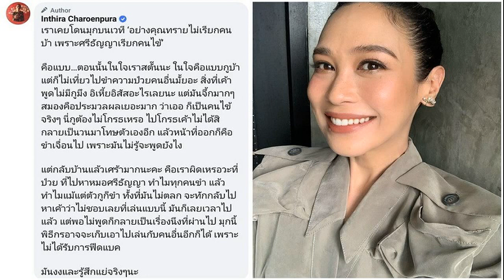เราผิดเหรอที่ป่วย! ทราย เคยโดนมุกบูลลี่บนเวที ในใจถึงขั้นสตั๊น กลับบ้านเศร้ามาก ไม่มีอิเหี้ อิสั แต่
เราผิดเหรอที่ป่วย! ทราย เคยโดนมุกบูลลี่บนเวที ในใจถึงขั้นสตั๊น กลับบ้านเศร้ามาก ไม่มีอิเหี้_อิสั_แต่มันจึ้กมากๆ ทราย เจริญปุระ เล่า เคยโดนมุกบูลลี่บนเวที ในใจถึงขั้นสตั๊น พอกลับบ้านเศร้ามาก เราผิดเหรอที่ป่วย
กลายเป็นข่าวที่ถูกพูดถึงและโด่งดังไปทั่วโลก กับเหตุการณ์ในงานประกาศรางวัลใหญ่ด้านภาพยนตร์ อคาเดมี อวอร์ดส์ หรือ ออสการ์ ครั้งที่ 94 โดยช่วงหนึ่งของการประกาศรางวัล “วิลล์ สมิธ” เดินขึ้นไปบนเวทีและตบหน้า “คริส ร็อก” เข้าอย่างจัง เนื่องจาก “คริส ร็อก” พูดถึงล้อเลียนเกี่ยวกับการปรากฏตัวของ “จาดา พิงค์เกตต์ สมิธ” ภรรยาคนสวยของ “วิลล์” ในเชิงพูดติดตลกล้อเลียนทรงผมและอาการป่วยว่า “จาดาผมรักคุณ จะรอชมเธอในภาพยนตร์เรื่อง GI Jane ภาค 2”
ทั้งที่แท้จริงแล้ว “จาดา” ต้องดิ้นรนกับปัญหาผมร่วงมานานหลายปี เนื่องจาก เขามีอาการป่วย และปีที่แล้ว “จาดา” ตัดสินใจโกนผมออกทั้งหมด แถมภาพยนตร์ที่ “คริส ร็อก” พูดบนเวทีตัวละครเอกเรื่องดังกล่าวโกนผมติดหนังศีรษะและทรงเดียวกับเจดาในปัจจุบัน ทำเอาโลกโซเชียลเข้ามาวิพากษ์วิจารณ์ต่อเหตุการณ์ดังกล่าวเป็นจำนวนมาก
ในขณะที่ “วิลล์ สมิธ” ออกมาโพสต์คำขอโทษต่อ คริส ร็อก ยอมรับผิดตนเองทำเกินไป ซึ่งการเล่นมุกตลกเยาะเย้ยตนเองเป็นส่วนหนึ่งของงาน แต่การเล่นมุกล้ออาการป่วยของภรรยานั้น มันมากเกินไปที่จะอดกลั้นได้